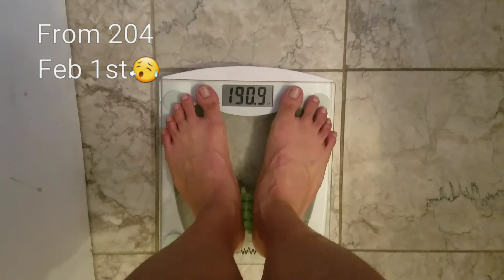Circuit training power hour!!!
Go vegan is you feel amazing!
DONE.